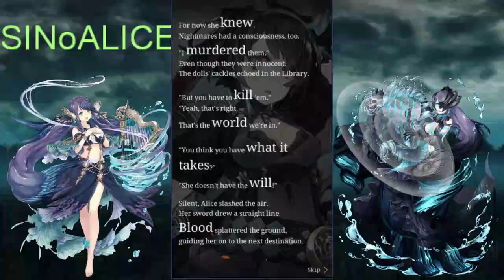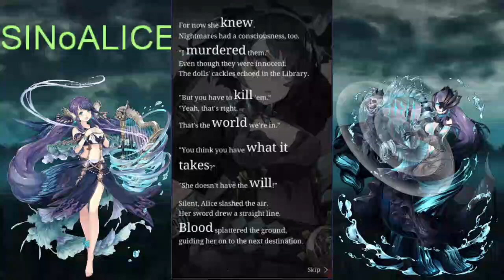SINoALICE - Alice - Chapter 1 ||Act Of Hatred - Normal Mode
We embark on the journey of Alice during Chapter 1.